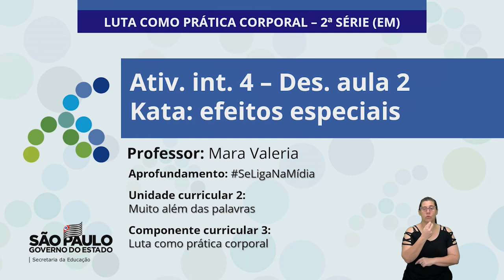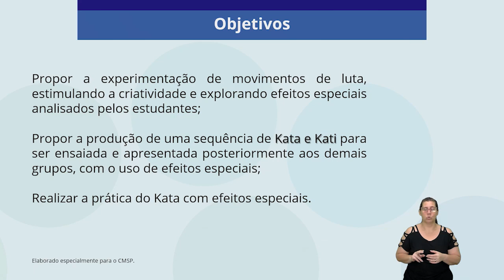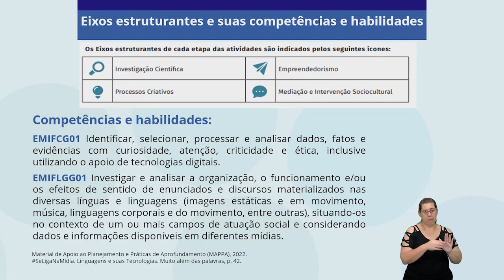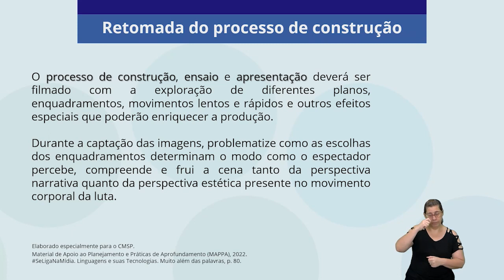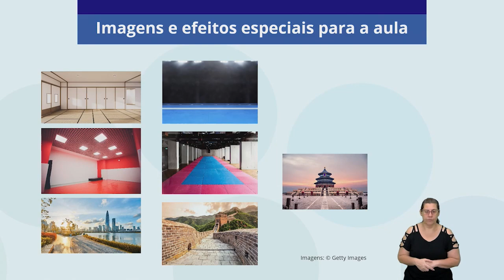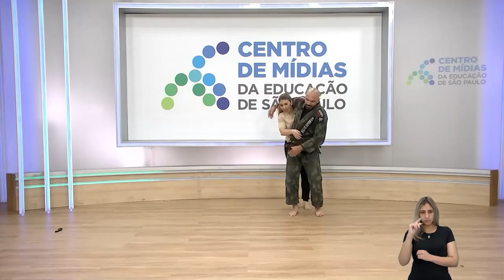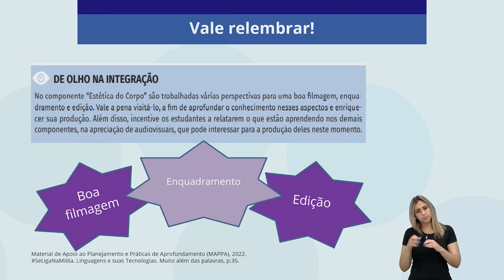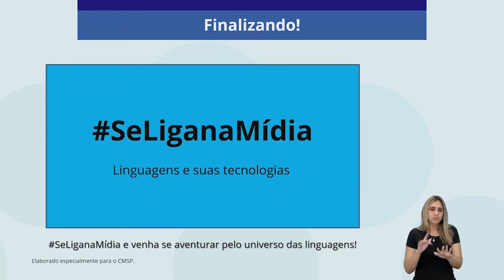08/11/2022 - Ativ. Integrada 4 – Desenvolvimento aula 2 Kata / Efeitos especiais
Docente(s) estúdio:
Mara Valéria Samuel
Sensei Washigton